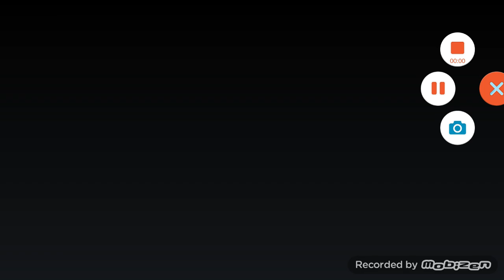Minecraft pe 0.13.0 lifeboat sg gameplay part 11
So this is part 11 of the whole lifeboat sg videos and I won the game!